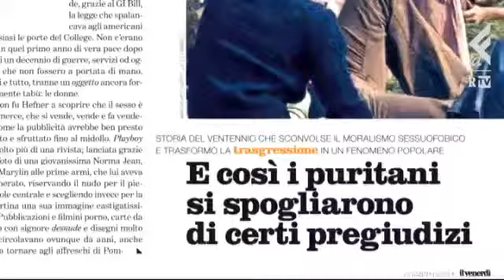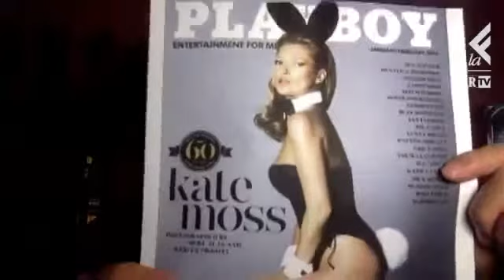RNews, Zucconi le coniglie Italy's Show channel